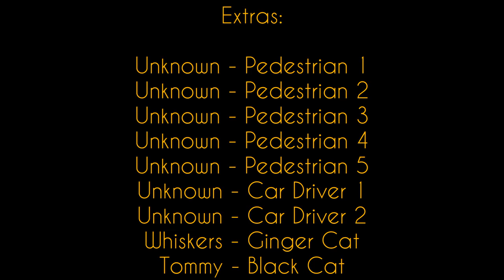Dance With Her - A Short Film (Suspense)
1/20/2021

I made this short film for my filming class near the end of my first semester of 11th grade. Editing this movie was by far more painful than anything I'd ever done. I finished editing it in the morning at around 10:30 and when I tried to download the final product, it didn't let me because I didn't have enough storage on my phone since it was a 7GB video. So I tried migrating at least half of the videos that I used in the film to my micro SD card and viola, all of those clips got taken out of the editing program. So I had to bring them all in and re-edit a lot of videos which took me at least two more hours. Once I had finished and I had my final product once again, I uploaded it to YouTube and hocus pocus, once the video uploaded I washed it in all of the music and sounds that I added weren't there. so then I had to find all of the audios and re-edit all of the itty bitty details once again. This film has been a pain in the ass but at least I'm proud of it.